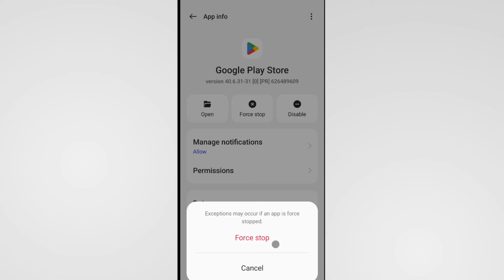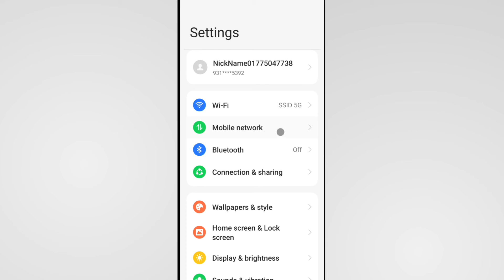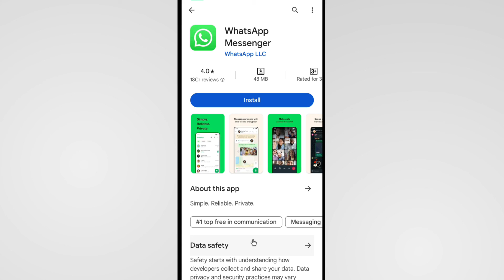Can't Install App Play Store Oppo | How To Fix Can't Install App In Play Store Oppo